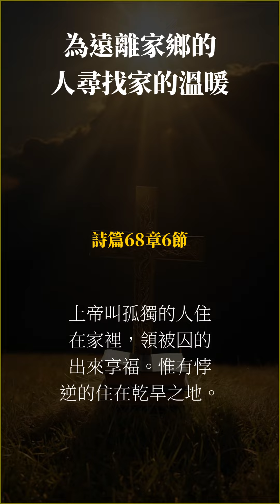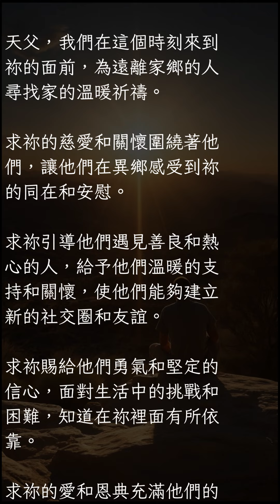240525天天進入禱告書房-我們一起為遠離家鄉的人尋找家的溫暖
240525天天進入禱告書房-我們一起為遠離家鄉的人尋找家的溫暖